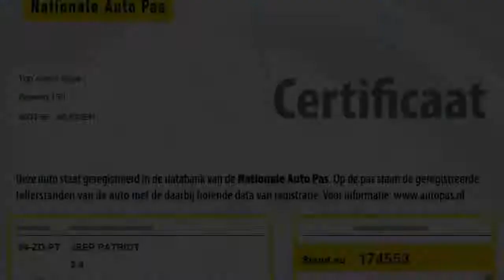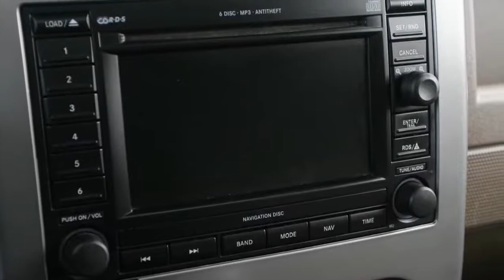Jeep Patriot 2.4 170PK LIMITED 4WD LEER NAVI BOSTON AUDIO TREKHAAK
84-ZD-PT 174.553 km
  Prijs:     € 12.444
  Merk:     Jeep
  Model:     Patriot
  Type:     2.4 170PK LIMITED 4WD LEER NAVI BOSTON AUDIO TREKHAAK
  Bouwjaar:     2008
  Transmissie:     handgeschakeld
  Kleur:     Zwart metallic
  BTW/Marge:     btw
  Brandstof:     benzine
* 4WD (4X4)
* ABS (anti blokkeer systeem)
* Achterbank neerklapbaar
* Airbags
* Airco
* ASR (anti slip regeling)
* Bagage-afdekhoes
* Bekleding half leder/half stof
* Binnenspiegel automatisch dimmend
* Boordcomputer
* Boston Premium High Performance Audio
* Buitenspiegel links elektrisch verstelbaar
* Buitenspiegel rechts elektrisch verstelbaar
* Cd-wisselaar
* Centrale deurvergrendeling
* Cruise control
* Dakdragers
* Dak rail
* Glas getint
* Gordijnairbags voor
* Lederen Stuur
* Lichtmetalen velgen
* Metallic lak
* Mistlampen voor
* MP3
* Navigatiesysteem
* Remindicator
* Schuif (kantel) dak
* Side-airbags voor
* Sperdifferentieel
* Stoelen verwarmbaar
* Stuur bekleed met leder
* Stuurbekrachtiging
* Trekhaak

1e Eigenaar , 100% Jeep Dealer onderhouden . Volledige service historie , boekjes , Nap aanwezig . Duurste limited uitvoering , Groot beeld navigatie , 6Cd wisselaar , Mp3 , Stuurbediening , Vol lederen interieur , Verwarmde stoelen , 4WD , Cruise control etc . Zeer Mooie auto . OPENINGSTIJDEN, MAANDAG TM VRIJDAG UITSLUITEND OP AFSPRAAK VAN 09:00 - 18:00 . ZATERDAG GEOPEND VAN 10:00 TOT 16:00 .DE AUTOS OP ONZE WEBSITE ZIJN OOK AANWEZIG, DUS GEEN LOKKERS, AUTOS WELKE NET VERKOCHT ZIJN, OF DE AUTO STAAT BIJ EEN ANDER FILIAAL. U KOMT NIET VOOR NIETS. ONZE PRIJZEN ZIJN INCLUSIEF BTW/BPM.Ondanks zorgvuldige ingave zijn specificaties voorbehouden...

Aanbieder
TOP autos
Zesweg 150
6604BP WIJCHEN